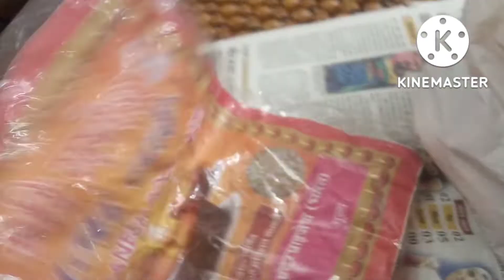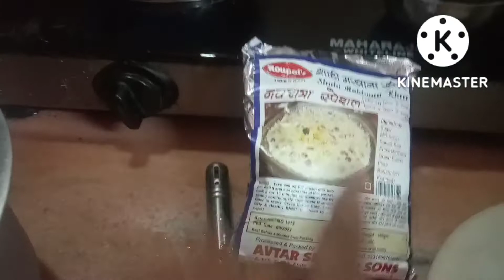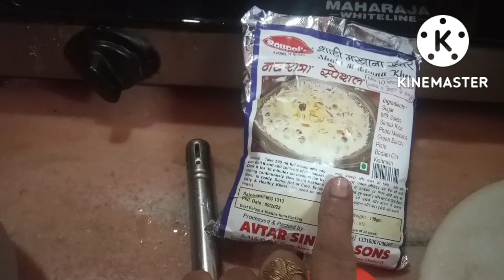पूजा का मन चाहा कपड़ा भी मिल गया, पूजा की थैली की सफाई भी हो गई | homemaker anjana